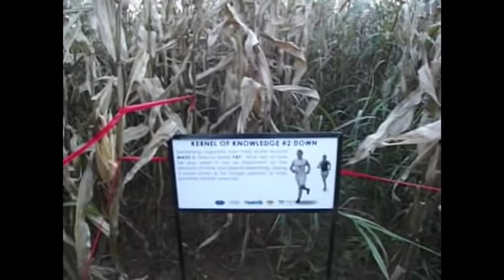SLY Goes to the Corn Maze: 2011 Highlight Reel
Saint Luke's Youth (SLY - Hickory, North Carolina) visited a corn maze and antics quickly followed.  This video highlights the trip to the corn maze from the original footage spanning just under 90 minutes.